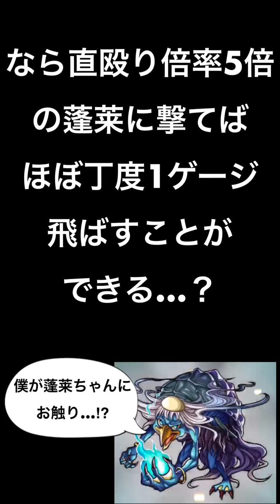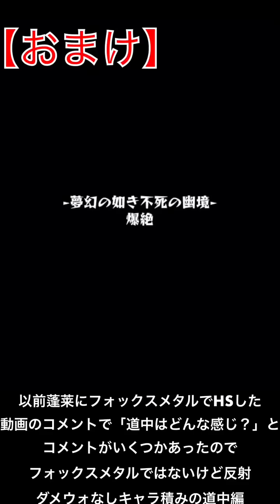【モンスト】蓬莱に河童のSSでお触りすると1ゲージ飛ぶ…？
直殴り倍率5倍の蓬莱に河童の割合SSを使ってみました